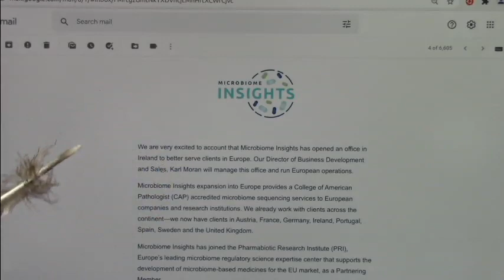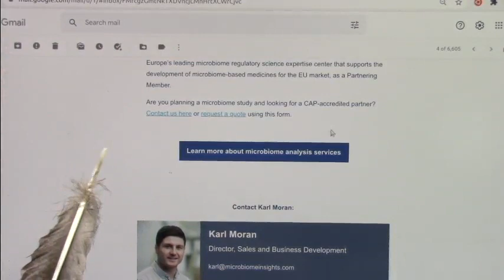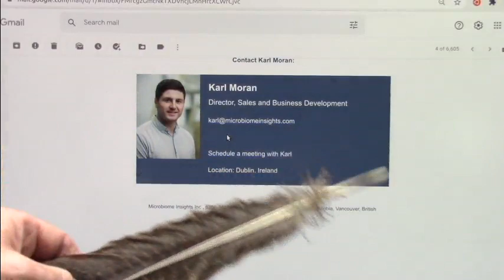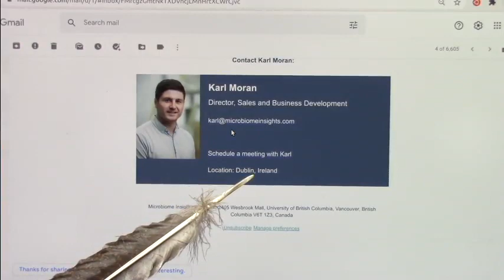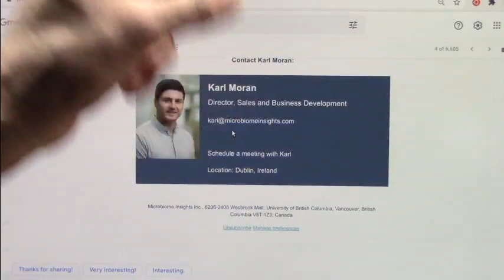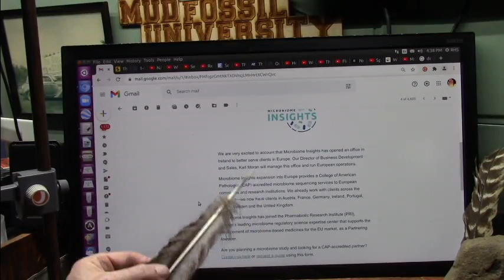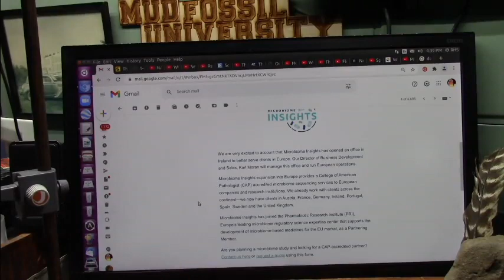Can Mapping the Human Microbiome cut Diseases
PRE-EXISTING conditions are lack of membrane barriers which are patrolled by PRObacteria. Every membrane has specific BOUND bacteria that protects you and we have no idea what or where they are. Most people have some gut issues due to antibiotics and GMOs etc. NIH fully understans probacteria and even for Covid...
Cancers are slow invasions...stage 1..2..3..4 your dead. The membranes are LEAKING from missing protective bacterias.
We need a Bacterial map of each membrane type and colonies of bacteria good and bad. and will cost money and be an effort that requires all of us.